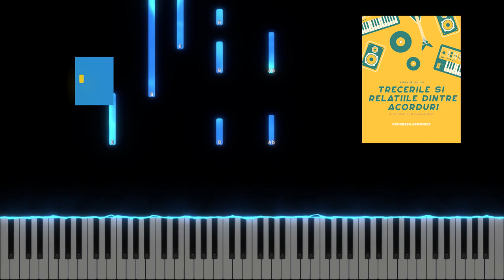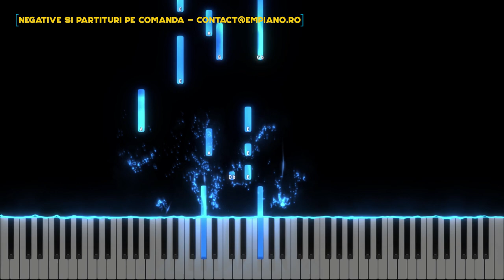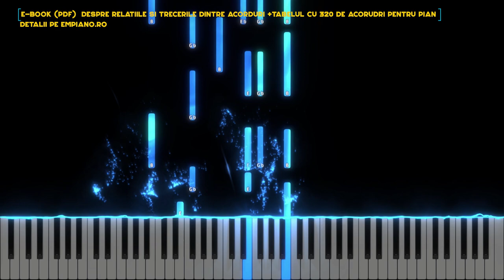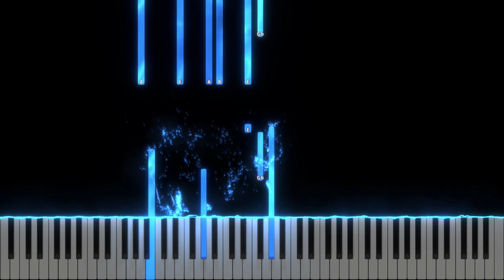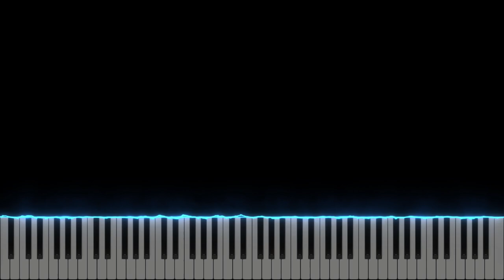Iti multumim - Elim Harmony - Instrumental Pian - Negativ Pian - Tutorial - #423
Gama : Mi Major
Tempo : 52
Muzica si versuri : autor necunoscut